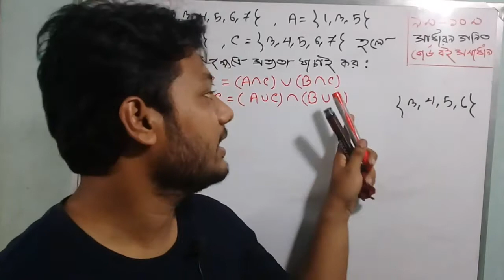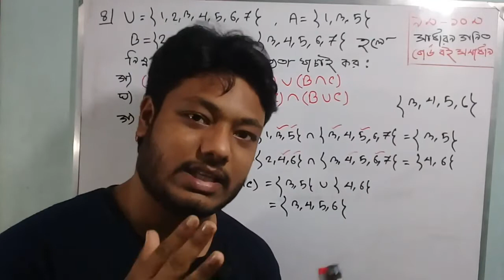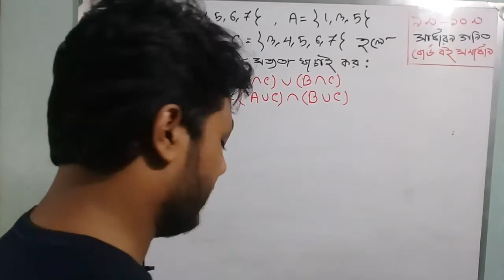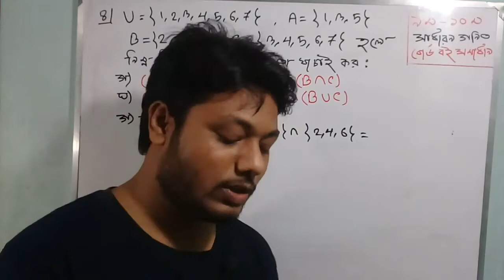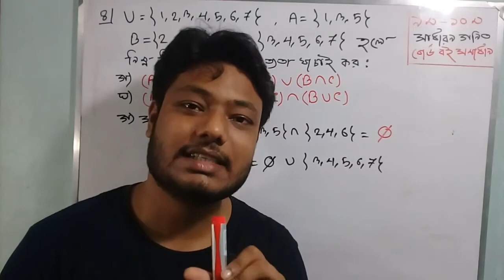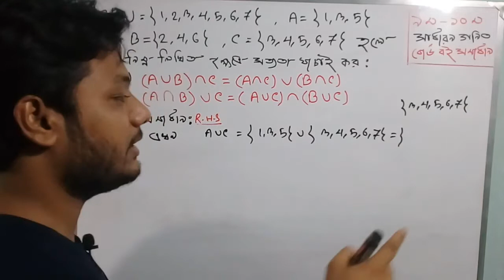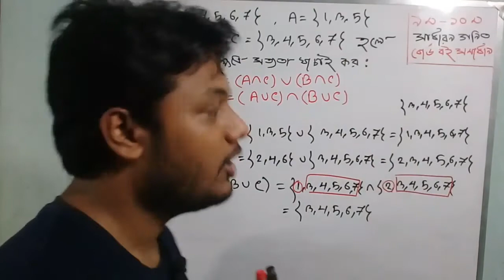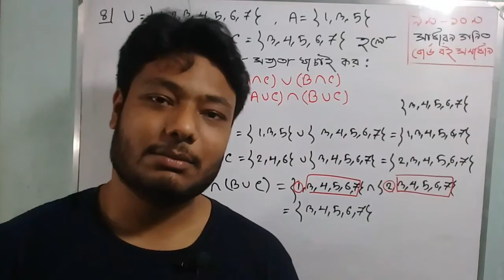SSC Math | সেট ও ফাংশন | ২.১ এর ৪ (গ ও ঘ) নং সমাধান | Nine Ten Math 2.1 | Set and Function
সেট ও ফাংশন | ২.১ এর ৪ (গ ও ঘ) নং সমাধান | Nine Ten Math 2.1 | Set and Function | Class 9-10 Math

SSC Math Chapter 2.1 (Part-6) || Nine Ten Math 2.1 || Class 9-10 Math || Set || সেট ও ফাংশন || নবম-দশম শ্রেণি সাধারণ গণিত সেট ও ফাংশন

Related Search:
নবম দশম শ্রেণীর উচ্চতর গণিত সেট ও ফাংশন
নবম দশম শ্রেণীর গণিত সেট ও ফাংশন
নবম শ্রেণির উচ্চতর গণিত
নবম দশম শ্রেণীর গণিত সমাধান
set and function formula
set and function class 9
সেট ও ফাংশন সৃজনশীল প্রশ্ন ও উত্তর
sets chapter of class 9